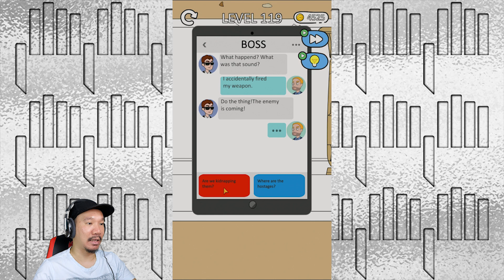MISI MENYELAMATKAN PACAR ! - GIRL GENIUS INDONESIA - END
Kali ini kita akan menyelamatkan pacar kita guys.. dan ini adalah part terakhir dari game Girl Genius ya guys.. kita lihat apa yang akan terjadi guys.

GIRL GENIUS ini nama gamenya guys.., game yang satu ini beneran bikin orang penasaran pengen mainin terus guys.., karena jalan ceritanya menarik guys ya.., btw buat kalian yang masih di bawah umur mohon untuk tidak menonton game yang satu ini ya...

Buat kalian yang mau download game ini gw kasih linknya ya di bawah ini :

Ikutin terus yah video2 gw selanjutnya.., thank you buat kalian yang sudah menonton video yang gw share, mudah2an dapat menghibur kalian semua yang menonton ya.

GIRL GENIUS!
GIRL GENIUS ANDROID
GIRL GENIUS IOS
GIRL GENIUS LEVEL 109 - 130 (END)